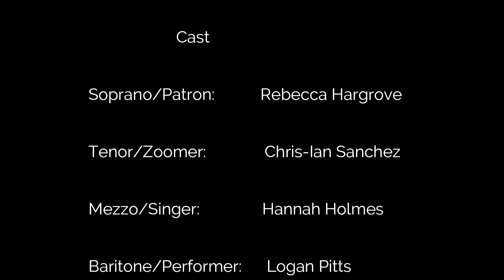When a Worker Starts Remoting - a COVID-19 G&S Parody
Rebecca Hargrove, Chris-Ian Sanchez, Hannah Holmes, Logan Pitts and David Auxier-Loyola (from the New York Gilbert & Sullivan Players)

Pianist: Elizabeth Rodgers

A parody song based on "When a Wooer Goes a Wooing" from Gilbert & Sullivan's "The Yeomen of the Guard"

Written and Produced by David Auxier-Loyola

TikTok Cameos by Cassandra Freeman-Reiter and Mary Freeman Simpkins